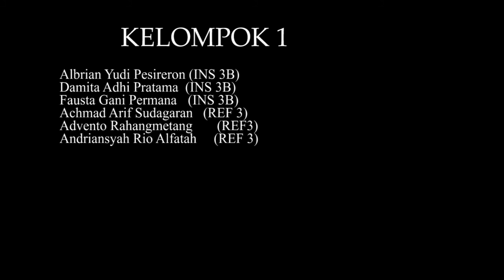Kelompok 1 K3 Pemadaman Api Besar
Untuk memenuhi tugas praktik K3